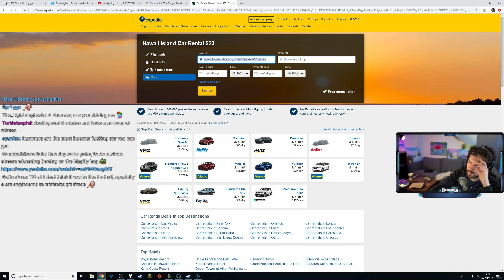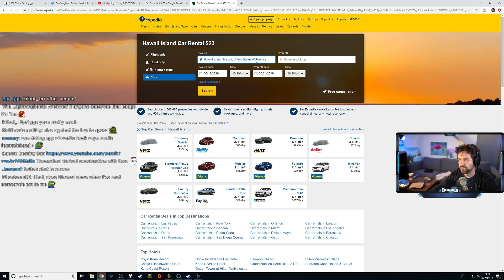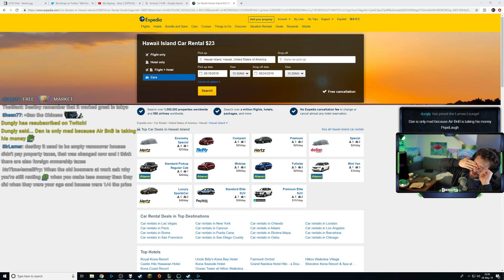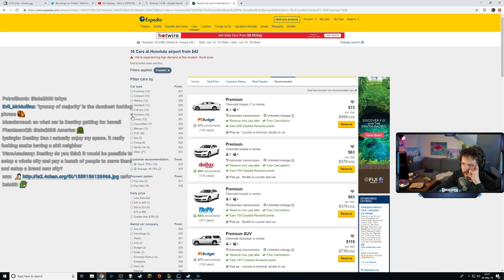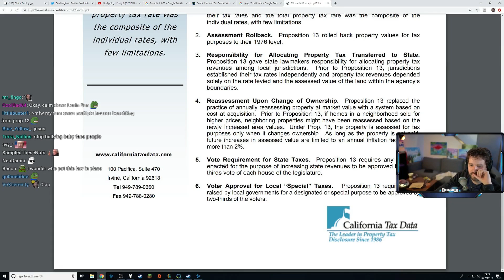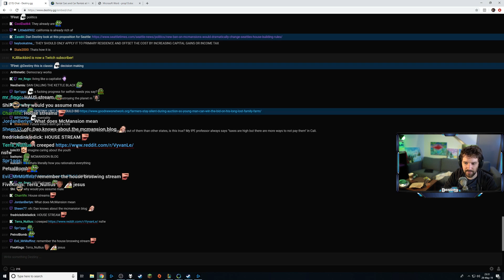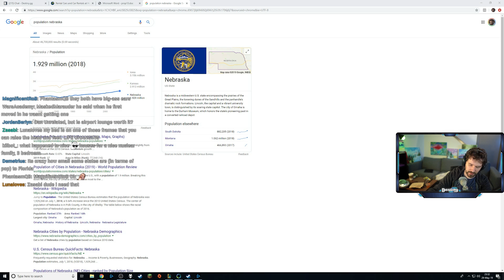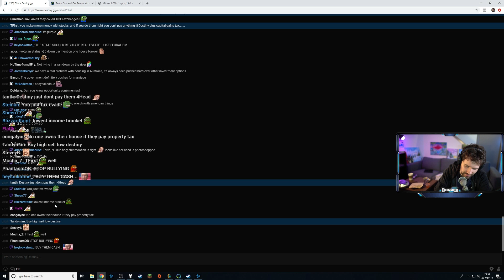This situation is so messed up... ft. Harkdan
Destiny talks to Harkdan about the current housing situation in the US, Japan and a few other countries.